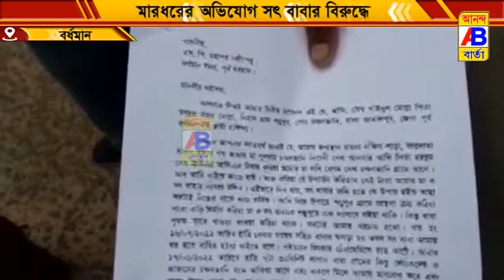মারধরের অভিযোগ সৎ বাবার বিরুদ্ধে